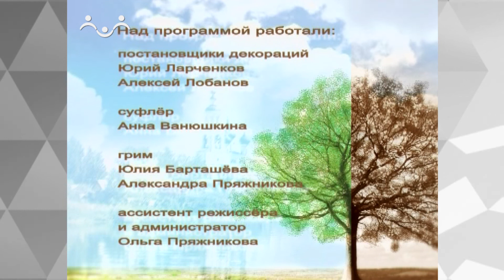Верить, чтобы жить. Компьютерные игры